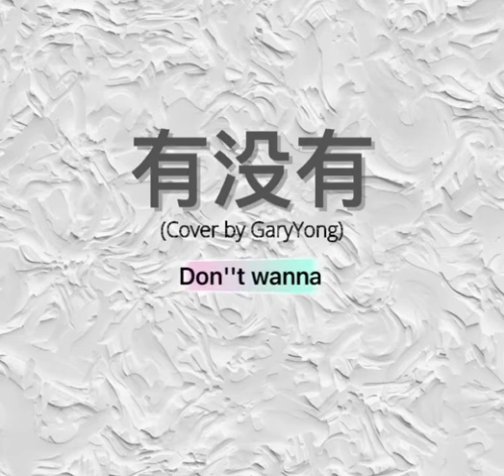有没有 - 韦礼安(Cover)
有没有 - 韦礼安
(Cover by GaryYong)